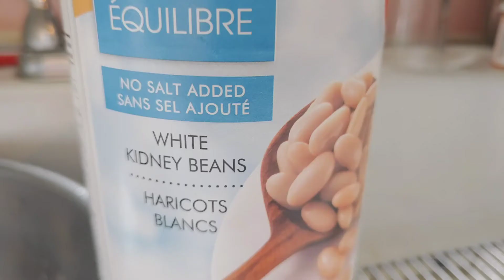May7 wfpb brunch today, i added the blended beans & lots of white🥔 & sweet 🍠potatoes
Just an old senior showing how to change up her wfpb soup after a couple days